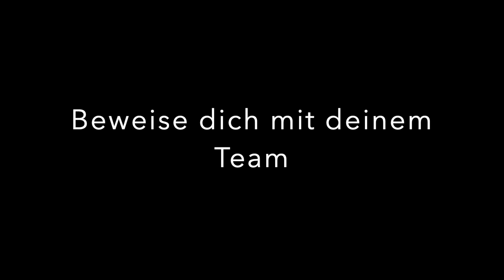APEX Legends Royal Rumble Cup | 3.000,- € Preisgeld!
GameCatering in Zusammenarbeit mit Zweischneider GmbH & Co. KG veranstalten den ersten APEX Legends Royal Rumble Cup. "The winner takes it all" und somit bei uns 3000,- €! und verdient euch so einen der begehrten 30 Plätze die am letzten Wochenende im März um die 3000,- € spielen dürfen.